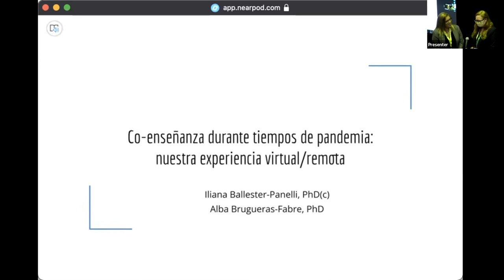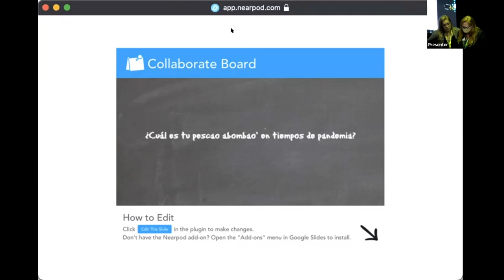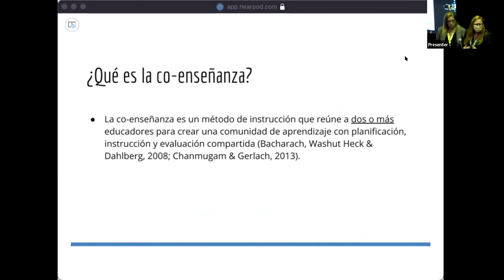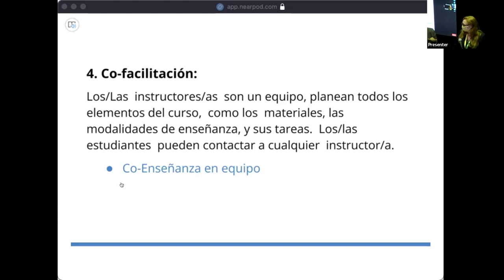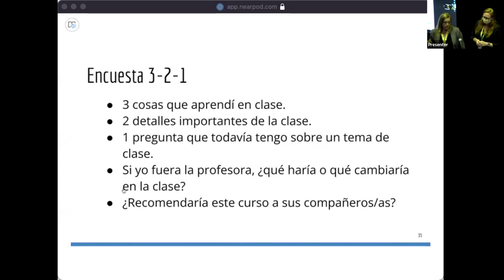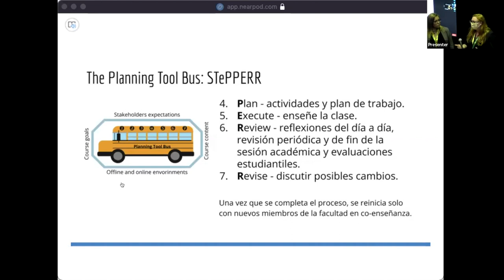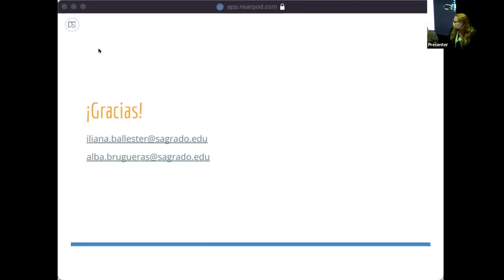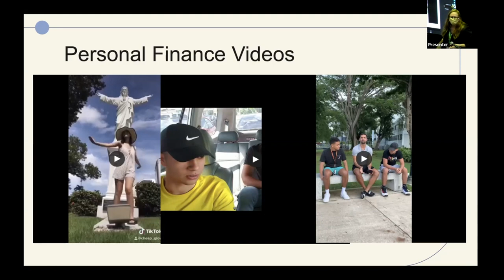Online Learning: Co-enseñanza durante tiempos de pandemia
Co-enseñanza durante tiempos de pandemia: nuestra experiencia de aprendizaje virtual remoto

Presenters: Prof.Iliana Ballester-Panelli y Dr. Alba Brugueras-Fabre, Universidad del Sagrado Corazón